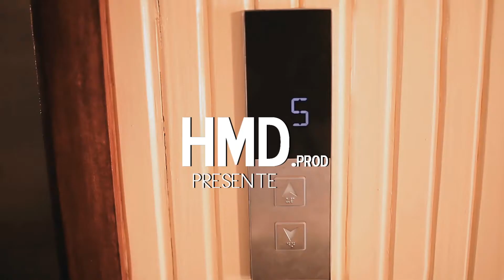Ashem et Murphy Sénat Or Fée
HMD Rumba Centrafrique RCA Bangui Musique Centrafricaine Music Ashem Sénat Or Fée